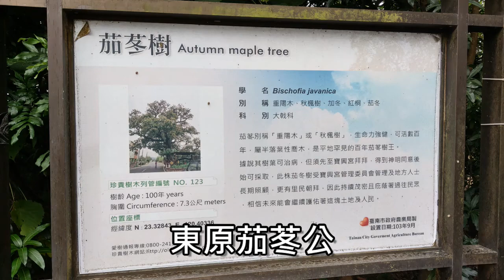東原300年茄苳公（台南東山）